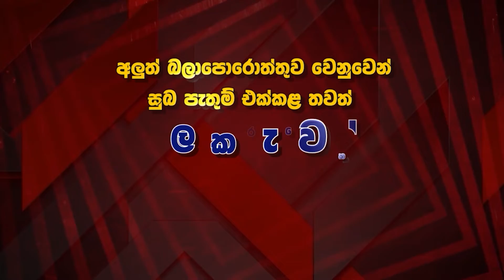රංගන ශිල්පිනී කාවින්ද්‍යා දුල්ශානි - Kavindya Dulshani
අලුත් බලාපොරොත්තුව වෙනුවෙන් සුබ පැතුම් එක්කරන්නෙ,
PEO TV CH-122 -රංගන ශිල්පිනී කාවින්ද්‍යා දුල්ශානි.
PEO TV CH-122 දැන්ම නරඹන්න ( පැය 24 පුරා )